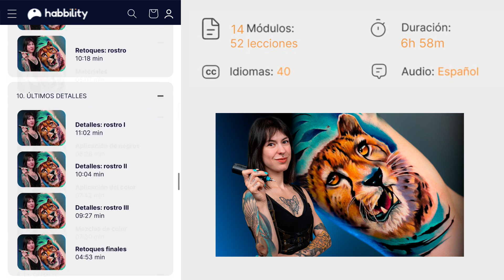Cómo Hacer la Impresión de un Calco Antes de Tatuar | Laura Egea | Curso Tatuador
🧐 Accede al curso completo 👉
Este curso es ideal para ti si:
Tienes conocimientos de tatuaje y ya has trabajado con clientes.
Buscas conocer estilos que los clientes empiezan a demandar más y más.
Quieres entender bien el color para aplicarlo a tus piezas y arte.
Te inspiran los tonos intensos, incluso saturados, brillantes y tonalidades increíbles que tú también quieres conseguir.
Quieres aprender recursos y consejos de la forma de trabajar de un experto tatuador que domina el realismo a color.
Después de este curso vas a conseguir:
Dominar los tonos intensos, y combinaciones de colores increíbles para aplicarlas a tus tatuajes.
Aprender a crear una paleta de tintas con la que hacer tatuajes cargados de intensidad.
Fusionar el realismo y la fantasía a través de composiciones originales y creativas.
Perfeccionar la inyección para lograr resultados increíbles.
Crear tonos intermedios para lograr transiciones perfectas en el degradado que llevarán a tus tatuajes de color hasta otro nivel.

Aprende desde casa, a tu ritmo, sin agobios y con certificado final.

➡️ ¿Te ha gustado el vídeo? Recuerda darle a like, comentar qué otras técnicas te gustaría aprender y compártelo con tus amigos para que puedan aprender mientras se divierten.

➡️ Mejora tu técnica y aumenta tus ingresos con Habbility: La plataforma Nº1 en seminarios online para tatuadores profesionales.

En Habbility promovemos el aprendizaje a través del arte y el tatuaje. Proporcionamos seminarios formativos de alta calidad que te ayudarán a alcanzar tus objetivos profesionales y mejorar tu vida.
Contamos con un equipo experimentado y altamente cualificado en las diferentes áreas: educación, arte, producción audiovisual, tecnología y marketing y con la colaboración de los más extraordinarios tatuadores con reconocimiento internacional.
Nos enorgullece ver cómo nuestros estudiantes aplican con éxito lo que han aprendido para mejorar sus carreras y llevarlas al siguiente nivel.
Creemos que la educación es clave para transformar al mundo y por eso trabajamos para que los conocimientos de éstos expertos en el mundo del tatuaje estén al alcance de todo aquel que tenga inquietud, ambición y ganas de superación.
El contacto con nuestros estudiantes y su feedback nos ayuda a mejorar continuamente y ofrecer una formación actualizada y efectiva.
Juntos estamos construyendo un futuro brillante y lleno de oportunidades en la industria del tatuaje.